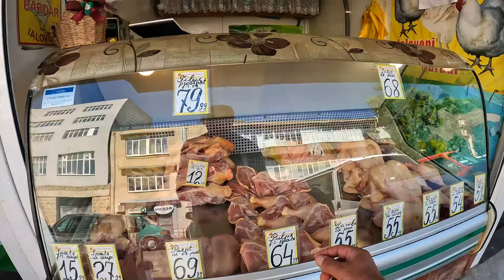MOLDOVA KİŞİNEV🇲🇩 en büyük YEREL HALK PAZARINI GEZDİM. 6.Bölüm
Merhaba arkadaşlar Ben Ramazan Tunç, Moldova'nın başkenti Kişinev'de yerel halk pazarını gezdim etnik yöresel ürünler pazar gerçekten çok büyük etkileyici gez gez bitmek bilmedi:)) meyve sebze mutfak gereçleri Gıda Kuruyemiş Bu pazarda Yok yok gerçekten  Ucu bucu Yok detaylı olarak çektim sizler için videoyu Mutlaka sonuna kadar izleyin gittiğim Ülkelerden yerel etnik otantik pazarlarını çekip Renkli Dünyanın Hikayelerinden paylaşıyorum gittiğim her Ülkede yerel halk pazarları Vlog serime devam etmek istiyorum takipte kalın desteklerinizi esirgemeyin lütfen videolara yorum yapın paylaşın benim için çok önemli destekleriniz. bu pazarda gerçekten meyve sebze Ürünler çok kaliteli onu gördüm ürünleri gerçekten beğendim her şeyi kaliteli fiyatlar bazı şeyler bizden pahalı bazı şeylerde daha ucuz bazı ürünler aynı diyebilirim değişiyor yani artık her yerde fiyatlar yükseldi enflasyon yüksek Dünyanın her yerinde Gerçekten bunu görüyoruz etkili etkiliyor insanların Alım gücü düşmüş bu ülkelerde de bizimki gibi insanların alım gücü yüksek değil zengini zengin fakir çok fakir yani orta direk yok hiçbir yerde Artık alt ve üst pazarlarda da bunu görüyorsunuz! pazarın nabzını yokladık gezdik dolaştık gerçekten güzel  doğası harika görünmeye değer bir Ülke bizede yakın komşu ülkemiz kimlikle bile girebiliyorsunuz Kişinev Moldova'nin başkenti üç dört gün yeterli Bu Şehiri gezmek için.Videoyu Beğendiyseniz, beğenmeyi yorum yapmayı ve abone olmayı unutmayın.
İyi Seyirler:))

Stories of the colorful world.🌈🌏
Renkli Dünyanın Hikayeleri.